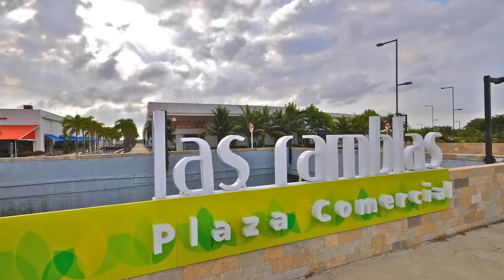Cartagena, Colombia Spectacular pool home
INFORMACION DE LA CASA:
UBICACION: CARTAGENA, BARCELONA DE INDIAS, ETAPA PEDRALBES CASA 5
AREA LOTE: 2.077 M2
NUMERO DE PISOS: 1
AREA: 459.04 M2
AREA PISCINA + TERRAZA: 197.65 M2
AREA TOTAL: 656.69 M2DEPENDENCIAS:
2 SALAS, COMEDOR, FAMILY ROOM ( ESTAR DE ALCOBAS), 4 ALCOBAS CADA UNA CON SU BAÑO Y AMPLIOS  WALKING CLOSET, CUARTO PRINCIPAL CON TERRAZA, BAÑO PRINCIPAL CON JACUZZI, VESTIER ALCOBA PRINCIPAL CON 2 WALKING CLOSET, HALL DE ALCOBAS,2 CLOSETS AMPLIOS PARA ROPA DE LINO, BAÑO SOCIAL, BAÑO PISCINA, PISCINA, TERRAZA, COCINA, ZONA DE LABORES, CUARTO SERVICIO CON CLOSET Y BAÑO SERVICIO, PATIO DE ROPAS Y DEPOSITO, JARDINES, PARQUEADERO PARA 3 AUTOS.
EL BARRIO DE BARCELONA DE INDIAS CUENTA CON PLANTA ELECTRICA PROPIA  PARA USO DE TODA LAS CASAS INCLUYE EL USO DE AIRES ACONDICIONADOS, RESERVAS DE AGUA POTABLE EN CASO QUE SE VAYA EL AGUA EN LA CIUDAD.
Se dejan : las cortinas, aires, abanicos de techo, estufa y horno a gas.
Equipo de limpieza piscina.